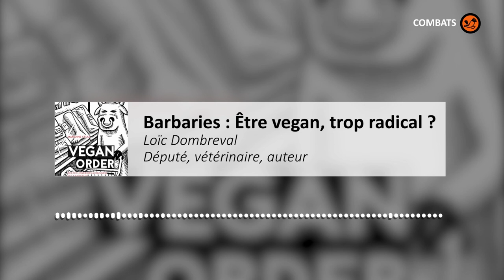S01E15 : Barbaries 2/4 : vegan, trop radical ou pas ? (Loïc Dombreval, député, vétérinaire, auteur)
Le vétérinaire et député Loïc Dombreval (LRM) est le rapporteur de la loi contre les maltraitances faites aux animaux. Cette proposition de loi qu’il défend était en cours d'examen et retoquée au Sénat en mi-octobre 2021, à la date de la sortie de ces épisodes. Le député de la Côte d’Azur, surnommé «la Brigitte Bardot de l’Assemblée nationale» par ses affectueux collègues, est aussi l'auteur de "Barbaries". Dans ce livre, Loïc Dombreval dénonce les cruautés subies par des milliards animaux au 21e siècle. Dans cet épisode, Loïc Dombreval évoque les extrêmes, dont les vegans qui selon lui nient trop la relation immémoriale que l'humain a tissé avec l'animal...

LE PODCAST : Retrouvez le podcast Baleine sous gravillon sur toutes les plateformes d'écoutes et sur Youtube

CRÉDITS :
Journaliste : Marc Mortelmans
Invité : Loïc Dombreval
Photo couverture : Engin Akyurt
Montage podcast Youtube : Camille Guérin